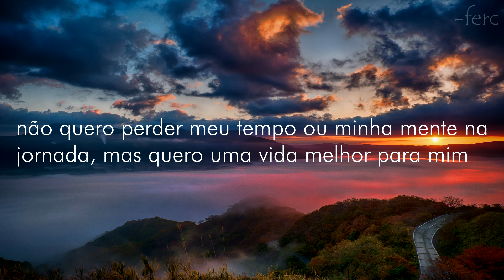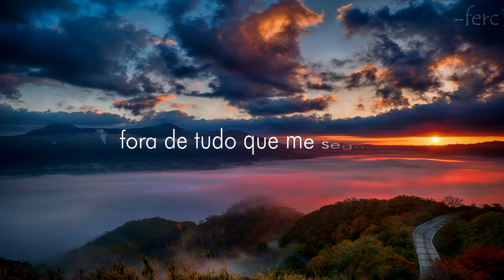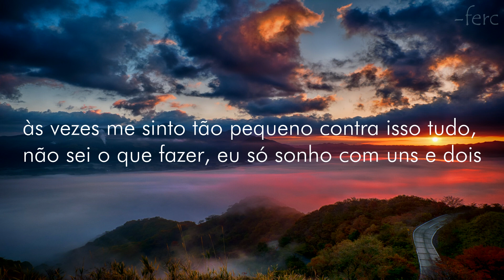NEFFEX - Find My Way Out (legendado/tradução)